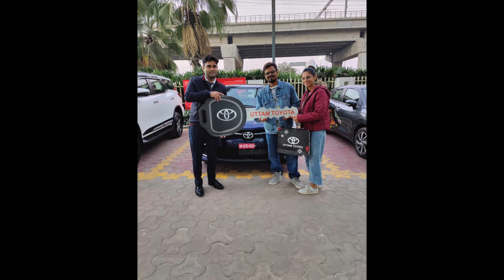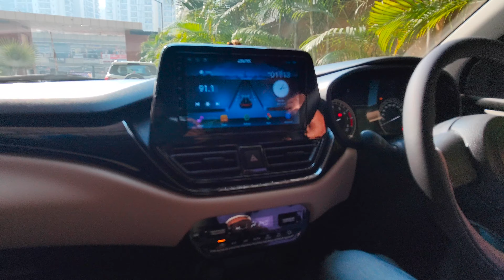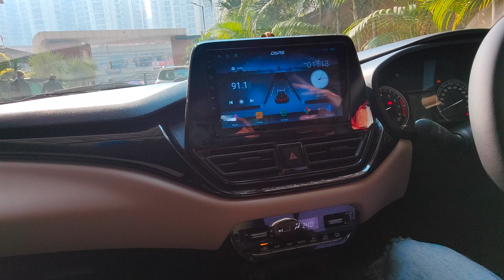VLOG 44 | EXPERIENCE OF BUYING OUR FIRST CAR | @toyotaglanzaindia8655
Hey Guys!!

You can also check out our another channel IMPERFECT TALES    @imperfecttales8653         for some interesting and independent docuseries, short films, and poetry videos.